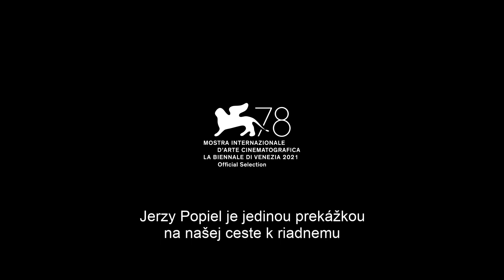NEZANECHAŤ STOPY - oficiálny trailer (slovenské titulky)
Poľsko, 1983. Krajina je otrasená prípadom Grzegorza Przemyka, stredoškoláka a syna opozičnej poetky Barbary Sadowskej, ktorého zatkla hliadka milície a kruto ho zbila. Po dvoch dňoch agónie Przemyk zomiera na následky zranení. Film nakrútený podľa skutočných udalostí sleduje príbeh Jureka, jediného svedka incidentu. Spočiatku štátny aparát vrátane ministerstva vnútra celú záležitosť bagatelizuje. Keď však vyše 20-tisíc ľudí kráča ulicami Varšavy za rakvou Przemyka, z Jurka sa cez noc stane nepriateľ štátu číslo jeden. Represívny režim využíva všetky možnosti svojho aparátu, tajnú službu, milície, médiá a súdy, aby Jureka, Przemykovu matku Barbaru i všetkých ostatných diskreditoval a umlčal.